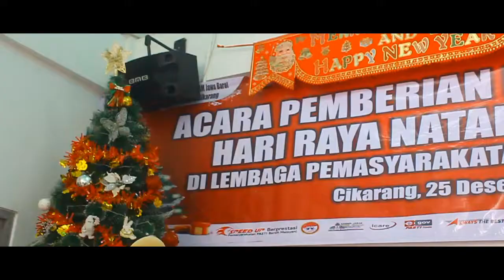Remisi Natal Tahun 2021